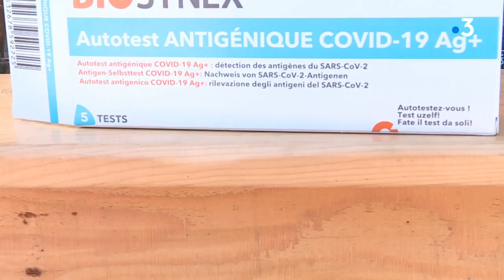À quel protocole sanitaire sont soumis les campings en Corse ?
Intervenants - Romain Leculier, démaquiseur et gérant de camping, Nienke Marissen, touriste néerlandaise et Régine Joncour, touriste originaire du Finistère.

Equipe - Pierre Nicolas, Sarah Defranchi et Stephan Regoli